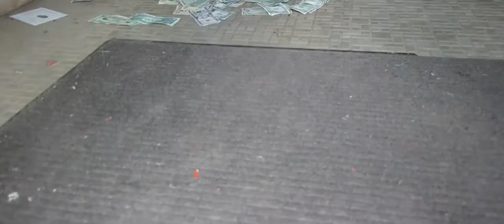Kirby2ks - Had Too (Official Video) ODF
Built2LastFilmz Director
Cincinnati Artist
Based On True Events
BaKkNShennigans
OhioBoyz